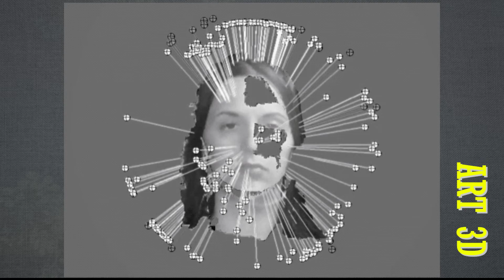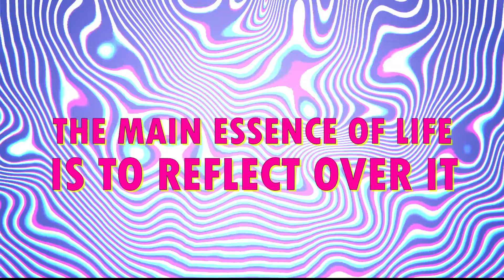ERICA SHIRES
is a photographer, video, and installation artist living in Brooklyn, NY.

All visual works provide by ERICA SHIRES
All background videos by ERICA SHIRES
Background Intro and Final by
PIXABAY

PIXABAY MUSIC LIBRARY

Quotes
Final Quote by ENLIGHTENED VISUAL MINDS

Intellectual Advertising made by
Enlightened Visual Minds
Enlightened Visual Minds is specialized in Intellectual Advertising